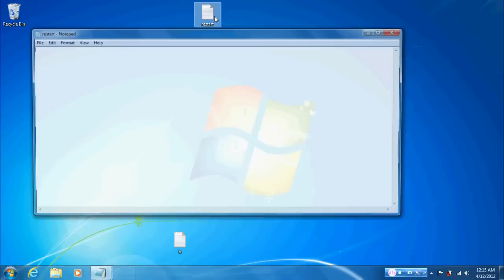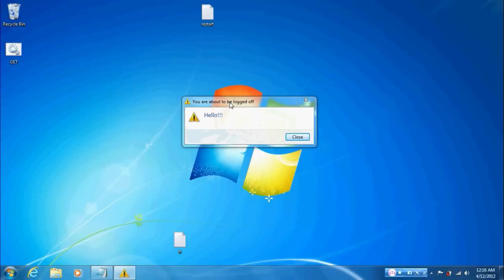Restart a computer with .bat file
shutdown -r -t 5 -c "Virus!!!"